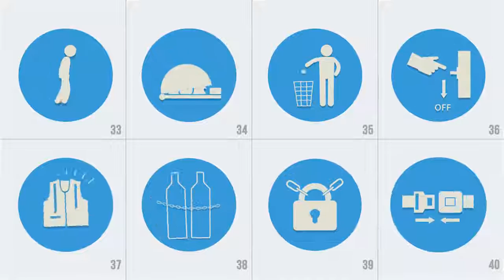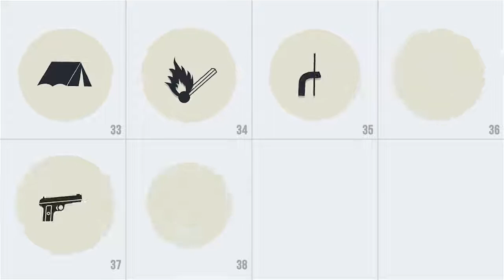100 Security Signs (After Effects template)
100% After Effects
VideoTutorials